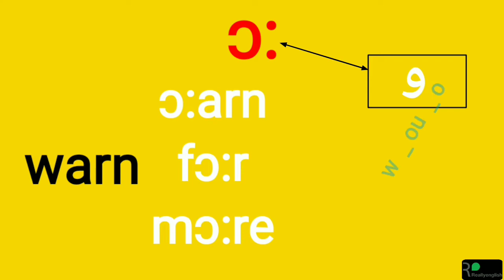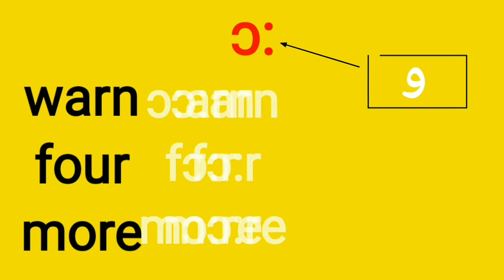{الحلقة 1} |الصوتيات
الصوتيات الخاصة بطلاب المعهد التقاني الهندسي
المدرس:أحمد الخطيب❤